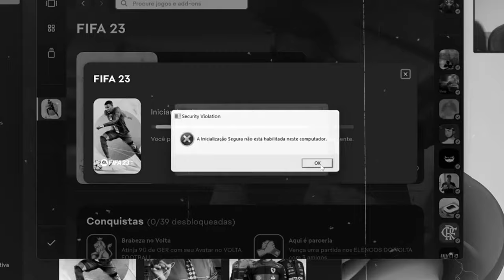TESTEI O EA FC24 - O MELHOR FIFA DE TODOS OS TEMPOS?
No vídeo de hoje vamos testar finalmente testar EA FC 24. Será que o jogo teve alguma melhoria em relação ao FIFA 23?
EA Sports FC 24 é o próximo game de futebol, desenvolvido pela EA Sports servindo como a edição inaugural da série EA Sports FC. A data de lançamento oficial é dia 29 de setembro, porém os jogadores membros do EA play terão acesso antecipado ao game a partir de 22 de setembro, podendo experimentar o jogo durante 10 horas antes do lançamento oficial.

✅ EA Sports FC 24 PS5 na Amazon por R$ 331,10

✅ Canal de promoções no Telegram